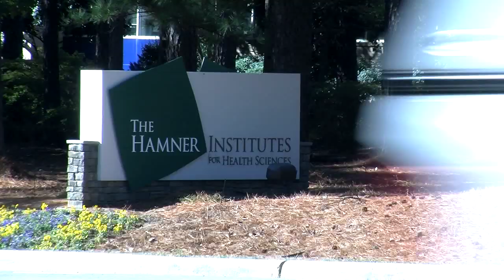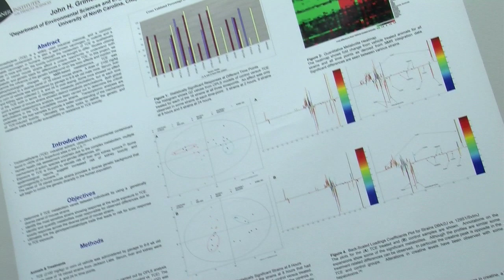The Hamner "Dr. Paul Watkins Discuss Drug Safety"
Paul B. Watkins, M.D., director of the Hamner-UNC Institute for Drug Safety Sciences in Research Triangle Park, North Carolina, discusses his background in clinical hepatology, the importance of drug safety, and the major goals for his Institute. He is a physician scientist and clinically trained hepatologist with a focus on how the liver handles drugs. Dr. Watkins mentions work on idiosyncratic drug toxicities that give violent or fatal reactions among rare patients as well, along with collaborations with scientists in the FDA, Duke University and Wake Forest University.